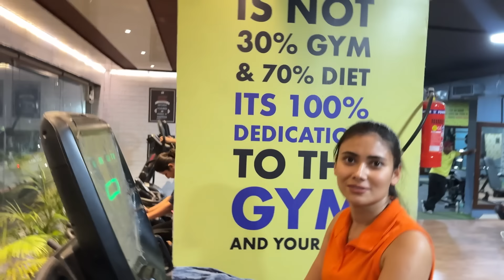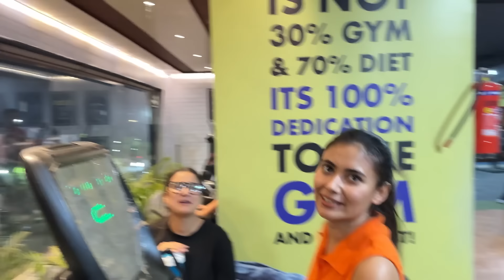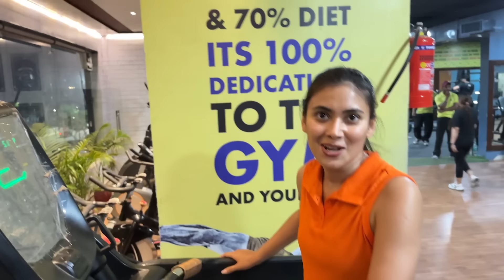Saying Yes To My Husband For 24 Hours | Revenge taken😈@tanshivlogs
Hi guys welcome back to our channel, so jaise ki aap sab ko pata hai last vlog mein Shivam ko maine ek mazedaar challenge diya tha, so iss vlog mein Shivam ne mujhe challenge diya hai, so to know more watch the full video!

Thanks for always loving!